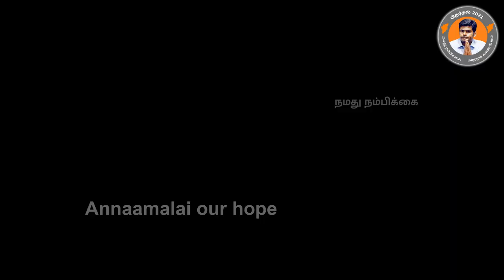உங்கள் குரல் | உங்கள் வாக்கு Annamalai IPS க்கு |இதுதாங்க நேரம் | இனி எல்லாம் மாறும்